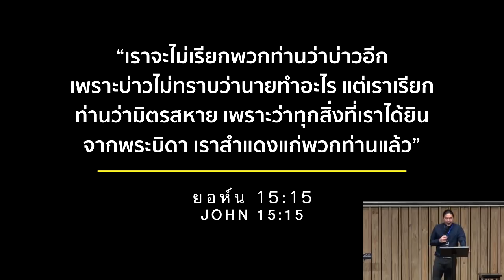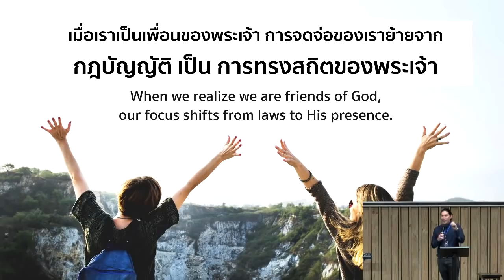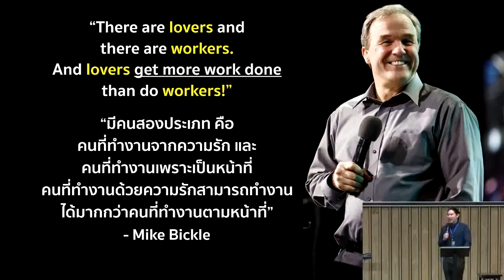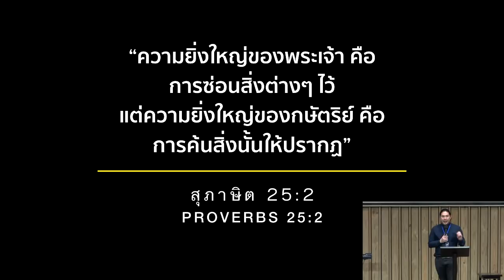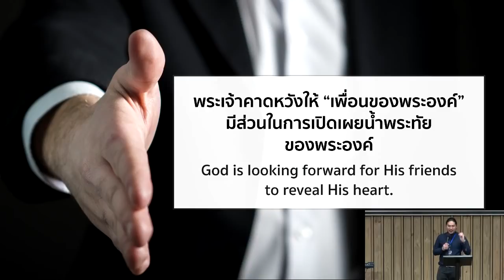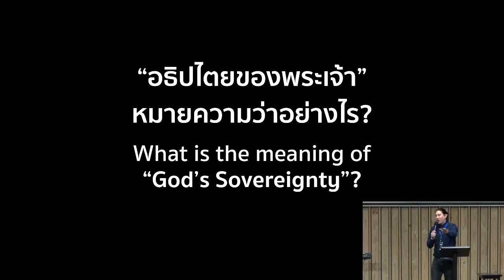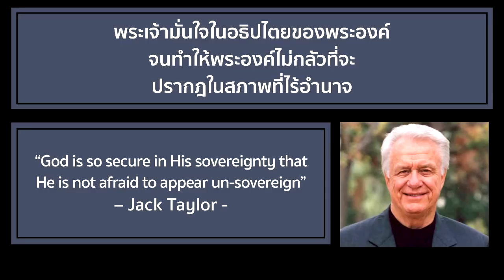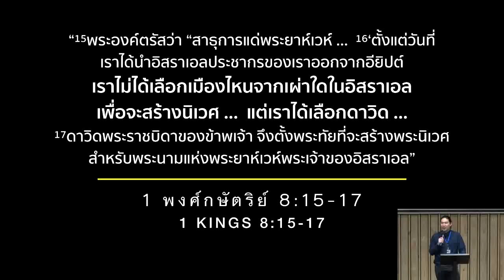ฝันไปกับพระเจ้า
คำเทศนาชุดความรอดสร้างลักษณะแห่งความชื่นชมยินดี
ตอนที่ 4 ฝันไปกับพระเจ้า
โดยคุณพันธสัญญ์ วรรธนาศิรกุล